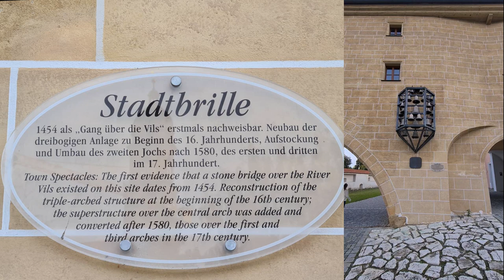Ein Nachmittag in Amberg in der Oberpfalz | Gartenmoni unterwegs Ende September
Wir verbringen einen schönen Tag in Amberg in der Oberpfalz, wo wir an hübsch bepflanzten Beeten vorbei durch das Nabburger Tor in die Innenstadt gelangen und dort die interessantesten Sehenswürdigkeiten wie die Stadbrille oder den Hochzeitsbrunnen anschauen.

BEDANKE DICH BEI GARTENMONI FÜR DIESES VIDEO und spendiere ihr einen Kaffee ☕ Unterstütze Gartenmonis Arbeit mit der virtuellen Kaffeemaschine und schau dich in Gartenmonis Laden um:

☕ DIE ORIGINAL GARTENMONI TASSE ☕
Hol Dir die original Gartenmoni Tasse und lass uns künftig unsere Gärtnerpausen gemeinsam bei Kaffee oder Tee genießen

🏷 VORRÄTE PERFEKT ORGANISIERT: Hol Dir die begehrten Gartenmoni Klebe-Etiketten für Deine Einmachgläser und Vorratsdosen
Einfach und schnell abzulösen ohne Zeit mit nervigem Abkratzen von Kleberesten zu verschwenden! So behältst Du immer den Überblick über Deine Vorräte!

📓 GRATIS Ratgeber für Dich:
12 chemiefreie Dünger aus dem Haushalt, die Du ganz einfach selbst herstellen kannst